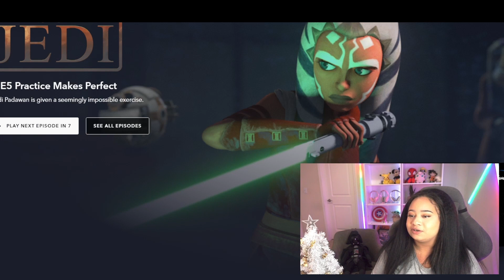STAR WARS - TALES OF THE JEDI EPISODE 4 (REACTION)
Reacting to *Episode 4* of Star Wars *tales of the Jedi* I hope you guys do enjoy my reaction to all the episodes and scenes from Tales of the Jedi.

Other reactions (popular)